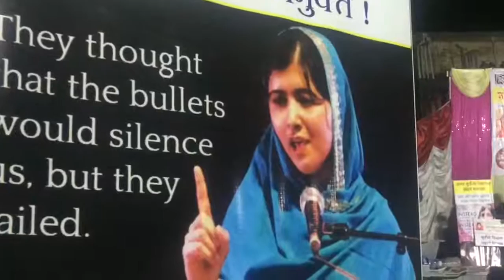Snehalaya & Karjat Stand#WithMalala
The rally for girl's education continues, and we see the people of Karjat , Stand#WithMalala.